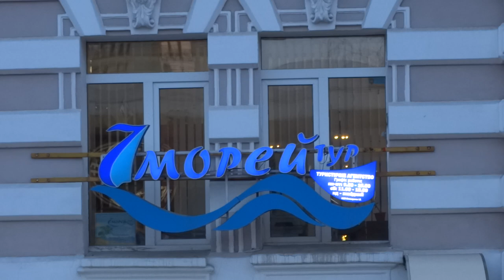ирония, чморей тур